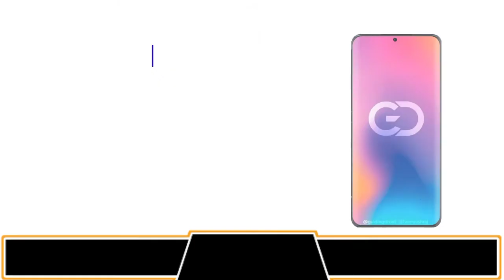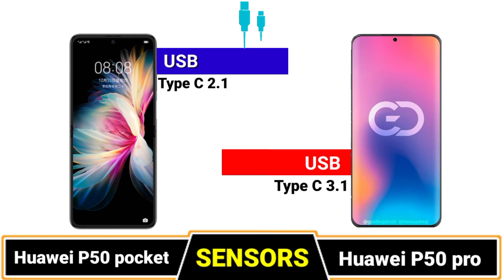Huawei P50 pocket vs Huawei P50 pro Full Comparison Which Is The Best ⚡